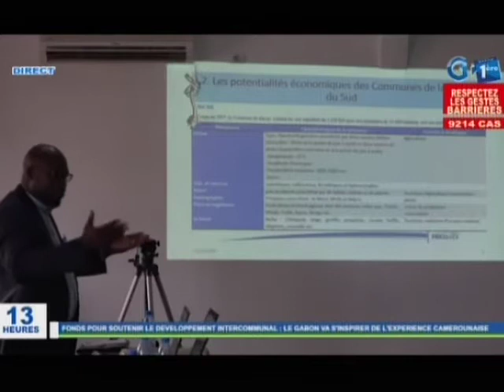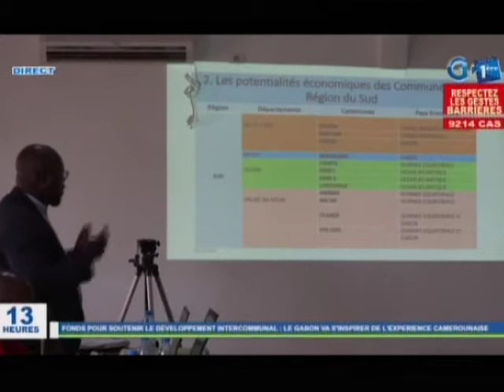RTG / Foire transfrontalière de la CEMAC Section spécial du FEICOM au Gabon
Foire transfrontalière de la CEMAC  Section spécial du FEICOM au Gabon